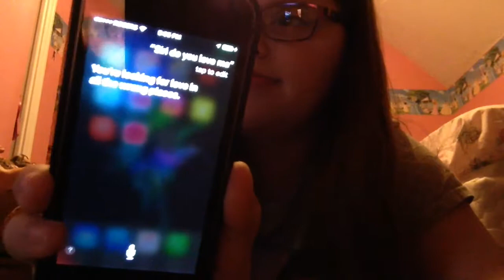Talking to Siri